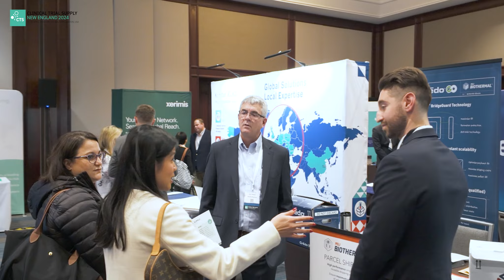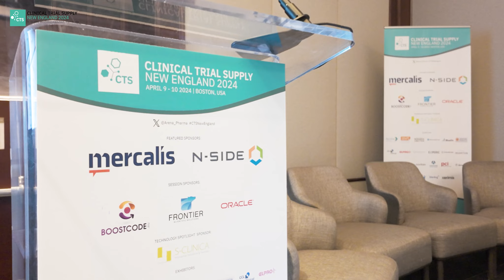13th Annual Clinical Trial Supply New England 2024 | Trends